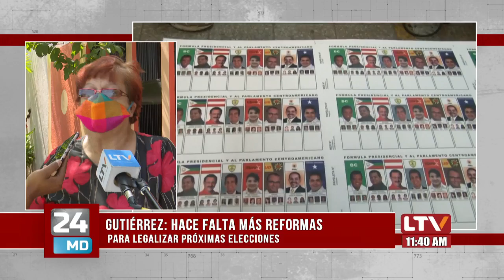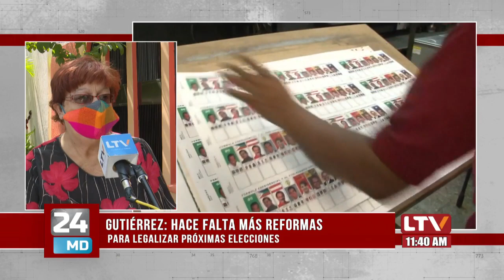Doris Gutiérrez: hace falta mas reformas para legalizar próximas elecciones